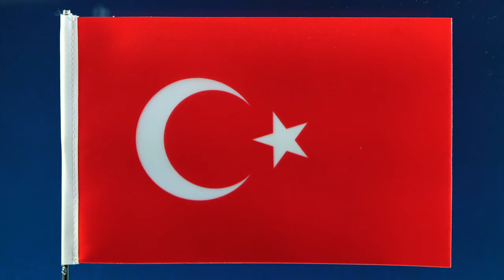TURKEY SOUND - Beautiful Music from the Middle East [No Copyright]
Enjoy this melody to relax in a different way, close your eyes and take your imagination to the Middle East.

I wish you good moments of rest with this delicious music.

Image: Video by Engin Akyurt in Pixabay